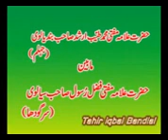Monazra in Bandial_ part 01 mpeg4.mp4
Bayan by Abdul Haq Sahab Bandialvi in Masjid.